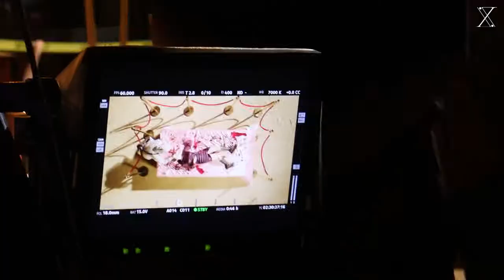[SUB ESPAÑOL] PIXY | 'Villain' MV Behind #02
Non-profit use.

PIXY (픽시) - 'Villain' MV Behind #02

[Dark City Episode 01 - REBORN]
🎧 The 3rd Mini Album ‘REBORN'